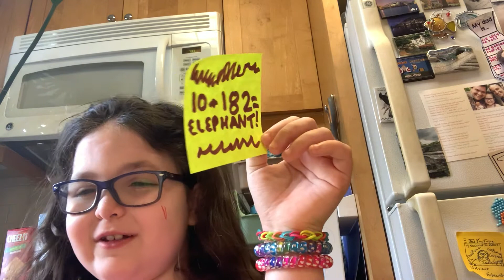LV HSS!! Homework